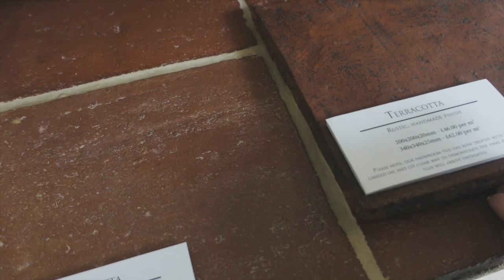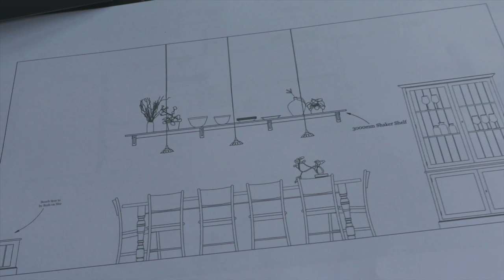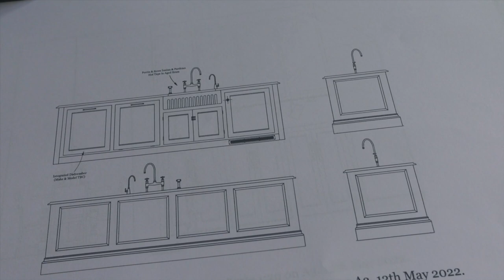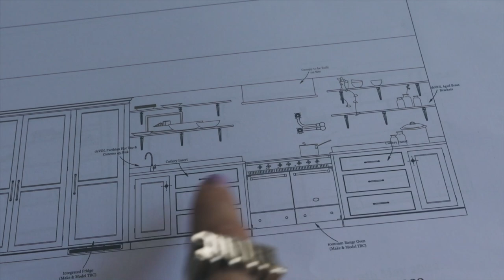HOUSE SERIES PART 2: Designing the Kitchen feat. deVol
——SOCIAL MEDIA——

Blazer: Rejina Pyo

Trousers: Djerf Avenue

Shoes: Prada

Tee: Topshop [old]

Gold Signet Ring: grandma’s

FAQ

27

London

Nope!